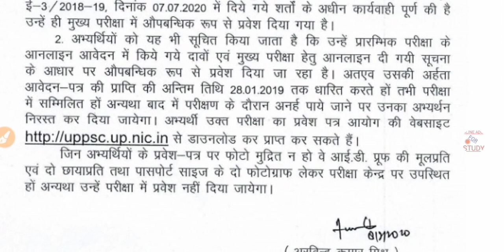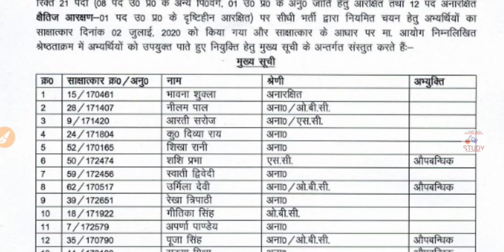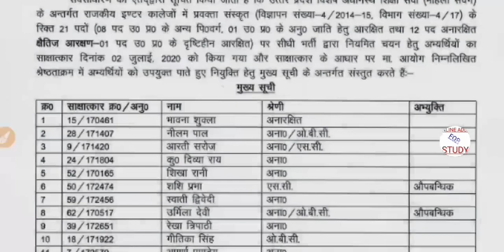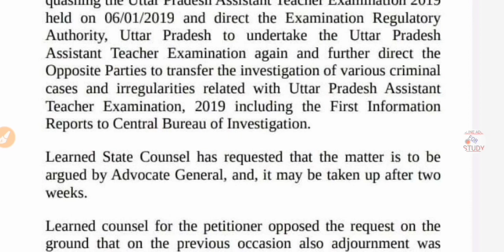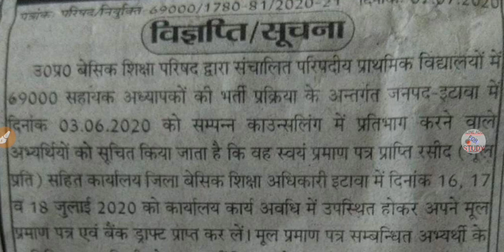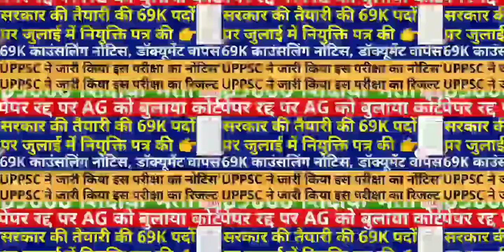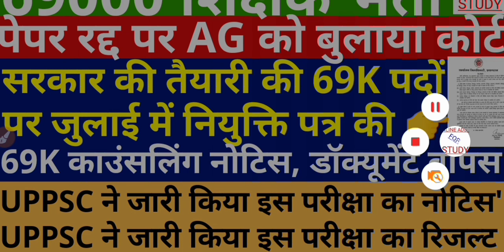Counseling Merit List | 69000 Merit List | UPPSCLatest News | UPSSSC Latest News